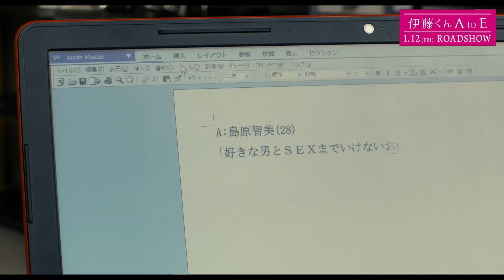佐々木希は【都合のいい女】／映画『伊藤くん A to E』痛い美女のキャラクター映像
容姿端麗だが自意識過剰で無自覚に女性たちを振り回す“伊藤”を軸に、【A】から【E】、5人の女の無様な恋愛と成長を1章ずつのエピソードで描いた柚木麻子の傑作小説を岡田将生と木村文乃のW主演で映画化した『伊藤くん A to E』。岡田が前代未聞の【痛男】伊藤誠二郎役、木村がそんな伊藤の存在に迫っていく落ち目の脚本家・矢崎莉桜役を演じたこの映画より、伊藤に振り回されるAからDの女、それぞれの恋愛模様が露わになるキャラクター映像がムビコレ独占で解禁となった。

解禁となったのは、佐々木希演じる【Aの女：島原智美】、志田未来扮する【Bの女：野瀬修子】、池田エライザ演じる【Cの女：相田聡子】、夏帆扮する【Dの女：神保実希】の4映像。

佐々木演じる【Aの女：島原智美】は、誰もが認める才色兼備だが、5年間付き合っていると信じ込んでいる伊藤には、まだ一度も抱かれたことがなく、木村扮する矢崎の元へ相談に訪れる。伊藤の気まぐれで呼び出されるたびに「今回こそは」と期待してしまう典型的な【都合のいい女】だ。解禁となった動画では、智美が伊藤相手に強引に一夜を共にしようと誘うも断られ、ダッシュで逃げられてしまうというもの。佐々木の普段の姿や、他作品での役柄からは想像できない痛々しいシーンだ。

志田扮する【Bの女：野瀬修子】は、「学芸員へ復帰する」と言いつつ言い訳ばかりしている、実は失敗したくない【自己防衛女】。しかし、同じ塾に務める伊藤には、ストーカーまがいのアプローチを受けている。塾のアルバイトについて「どうせ仮の姿だし」と投げやりな様子の修子に、同居人のマッキー（山下リオ）は呆れている様子。演技派女優として着実にステップアップしてきた志田が、これまでのイメージを一新させる、傍若無人で無気力なキャラクターに挑戦している姿に注目だ。

池田演じる【Cの女：相田聡子】は、一見彼氏が絶えないように見えるが、実は今まで一度もちゃんと人に愛されたことがなく、対照的に親友の実希（夏帆）が一途に片思いし、処女を守り続ける姿に密かに憧れを抱く【愛されたい女】。勤め先のお店に来た伊藤くんの前で無邪気さを装い、実希のことを「美人で頭が良くて自慢の親友なんです」と持ち上げつつも、わざと「（実希に）初めての彼氏ができて、私も本当に嬉しくて」と「初めて」を連発し伊藤くんを不安にさせるなど、小悪魔なキャラ全開となっている。

夏帆扮する【Dの女：神保実希】は、大学時代から片思いをしていた伊藤先輩に処女を捧げようとするが、「重い」とフラれてしまい、処女を捨てようと自暴自棄になる【ヘビー級処女】。「今度、初めて2人きりで会うんです！」「彼、さりげなく人の気持ちに寄り添える人なんです」と伊藤について興奮気味に語るなどメロメロの様子。だが、そこはヘビー級処女。ホテルに入るや否やすぐに服を抜き出しベッドにダイブ！「お願いします！」と身を任せる夏帆の演技はどこから見ても痛々しい。

はたして伊藤はA～Dの全く違う素顔の女性たちを、どう振り回していくのか？ そして、新たに現れる【Eの女】とは？

美女たちの赤裸々で無様な恋愛模様の結末は、1月12日より全国公開となる『伊藤くん A to E』の映画本編でご確認を！

■佐々木希、志田未来、池田エライザ、夏帆、美女4人の痛すぎる動画解禁！
■［動画］志田未来は【自己防衛女】／映画『伊藤くん A to E』痛い美女のキャラクター映像
■［動画］池田エライザは【愛されたい女】／映画『伊藤くん A to E』痛い美女のキャラクター映像